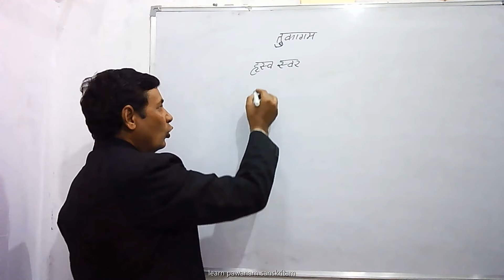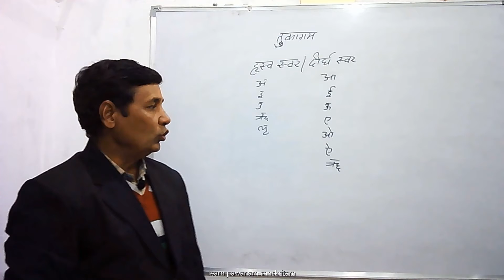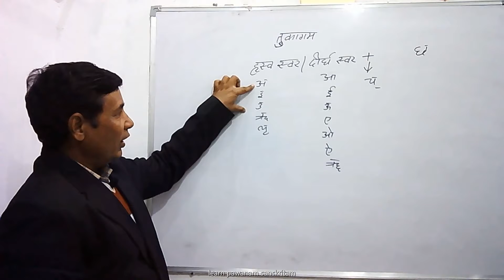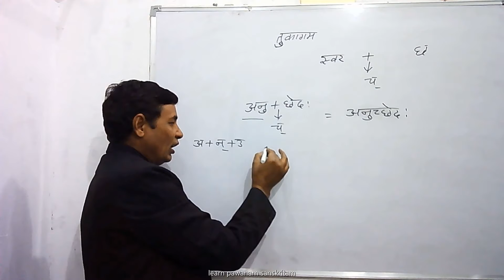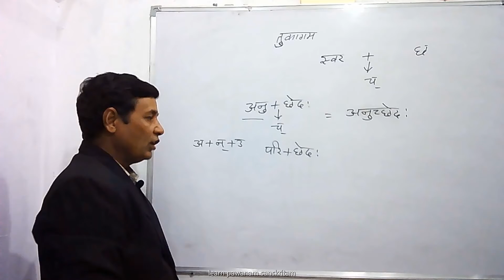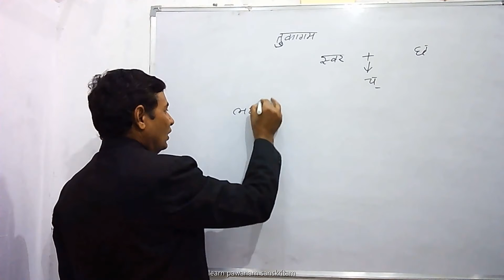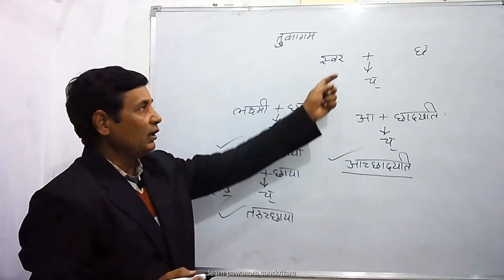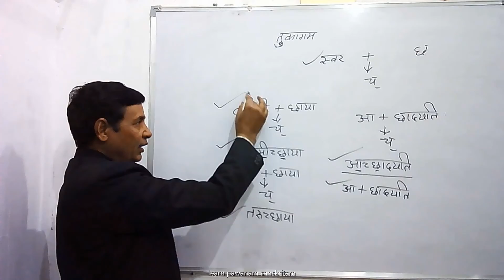sanskrit 10th grammar part 1(tukagam sandhi)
This video has tukagam sandhi